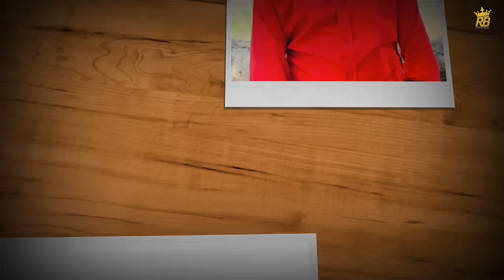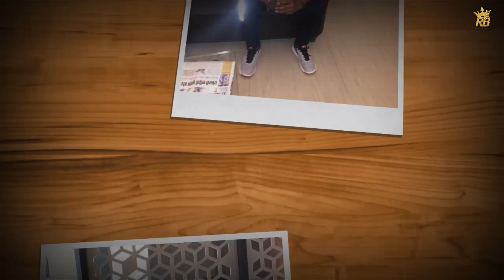Manoj Mhatre Chya Birthdayla/मनोज म्हात्रे च्या ब्रिथंडेला_sanika shirke_kalpesh vakurle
Singar sanika shirke & kalpesh vakurle
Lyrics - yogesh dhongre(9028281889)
Studio- mauli manyata  gorpe mahesh bhoir

या ईमेल आयडीवर:
 आम्ही त्याला YOUTUBE वर पकशित करू, किंवा संपक् करा : 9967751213 / 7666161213

नक्की पहा आवडेल
जर तुम्हाला Videos पसंद आला असेल तर
👉  Like करा  👍
👉 Comment करा ♒
  चांगल वाटल्यास
👉  Share  करा 🔀

अथवा
youtube वर आपलं चॅनेल search करा

       🙏🏻... *धन्यवाद* ...🙏🏻